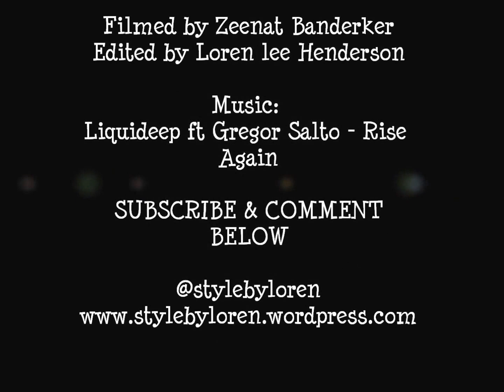DoDenim - Style Diary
A few days ago Edgars - a South African retail store ran an EdgarsFlashstagram competition. Everyone interested had to dress up in their favourite denim outfit, snap away and add it to instagram followed by DODenim and tagging @edgarsfashion.

Ironically before hearing about this, Zeenat and I had already been out shooting my next style diary called Denim On, which was scheduled to come out the last week of Feb. We may have missed the competition but will continue to share what we've done and will be dedicating this style video to the DoDenim EdgarsFlashstagram ('',)

Follow @edgarsfashion to keep up with what's on offer and to avoid missing out on future competitions.

VIDEO INFO:

Clothing:
Details will be on my blog and instagram

Credits:
Filmed by Zeenat Banderker of Pursuing Pictorialism
Edited by Myself with the help of my BF lol